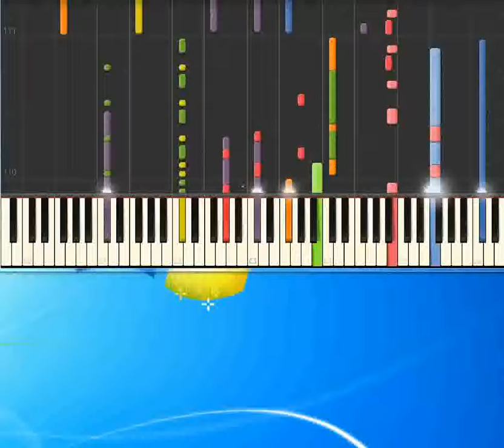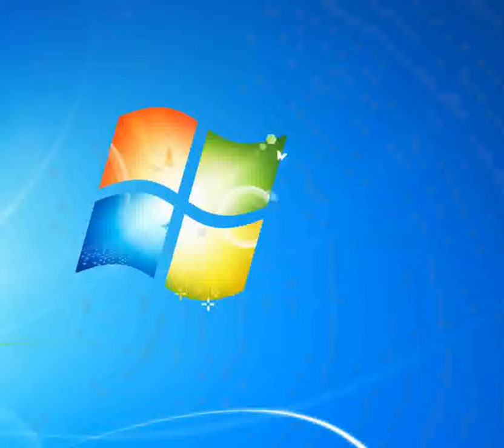Around the World Aqua [Piano tutorial by Synthesia]